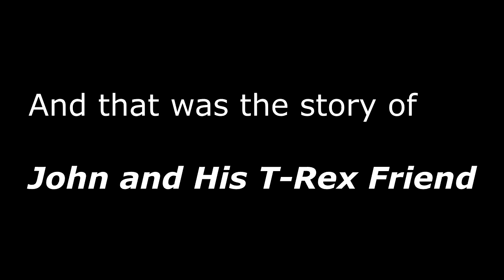Story of John and his T-Rex Friend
Hi Everyone!!! Darknight721 Here
Here is a Unfortunate Event that happened while playing ARK. It involves 3 things!!
A Legendary Drop
A Friend
And a High Level Corrupted T-Rex!